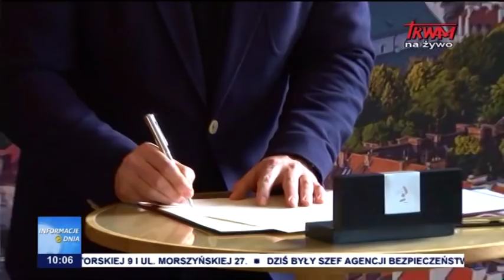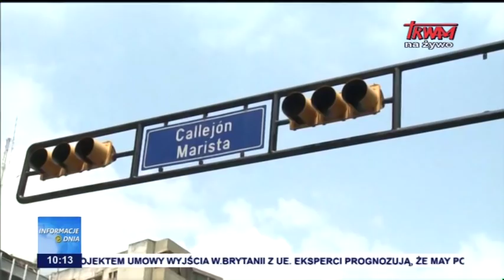Informacje Dnia 12.03.2019 [10.00]